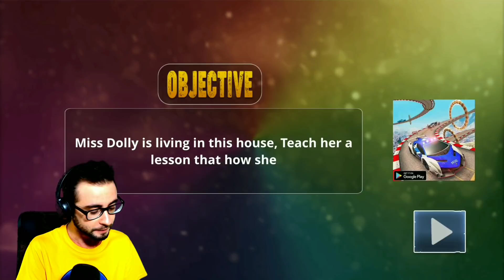SCARY TEACHER 3D - LA MAESTRA PAZZA HA CHIAMATO BEN 3 NUOVE MAESTRE 😃 [Gameplay ITA]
Oggi torniamo con il gioco della maestra cattiva Scary Teacher 3D ITA 😃
Video della serie Scary Teacher parodie 😃
Il gioco si è aggiornato alla versione 5.7 con altri nuovi livelli e con il capitolo speciale 😃
Il gioco è molto simile a Hello Neighbor 😃
In questo giocheremo ad altri 3 cloni sulla maestra 😃
Buona visione 😃

Vuoi altri video di SCARY TEACHER 3D ITA E ALTRI GIOCHI PER SMARTPHONE? Allora lascia like e condividi 😃